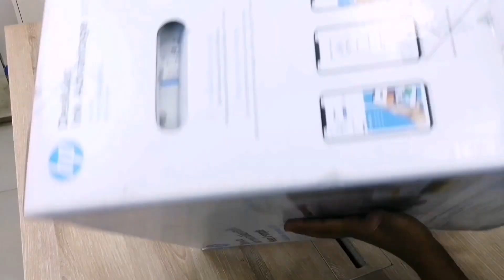Multi Function Printer🎈স্কান কপি প্রিন্ট 🎈All In One Printer